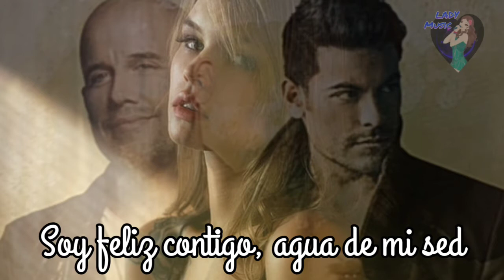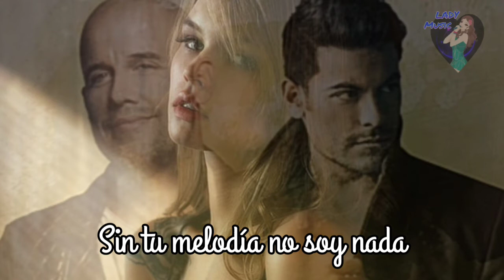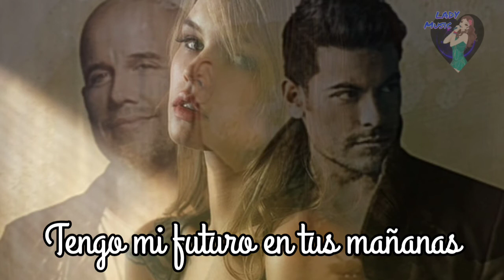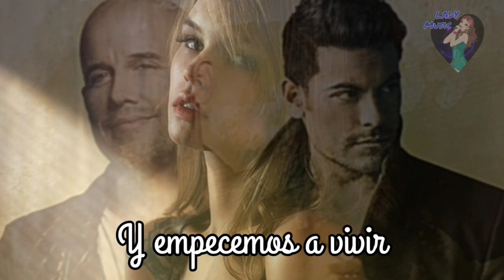Empecemos a Vivir Gianmarco ft Carlos Rivera (Música y Letra)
Empecemos a Vivir

Soy feliz contigo, agua de mi sed
Viajan mis caricias, por el lienzo de tu piel
Pétalos de orquídeas, brotan con el sol
Muero y resucito y me das vida con tu amor

Tengo el horizonte en tu mirada
Tengo en mi futuro tus mañanas
Tengo una canción por empezar
Sin tu melodía no soy nada

Soy feliz contigo
Lo vuelvo a decir
Quédate conmigo
Ya empecemos a vivir

Tu eres el motivo de cada amanecer
Viento de mis velas, capitán de mi querer
Cielo y luna nueva, tinta en un pincel
Río caudaloso navegando en el ayer

Compositores: Gian Marco Zignago